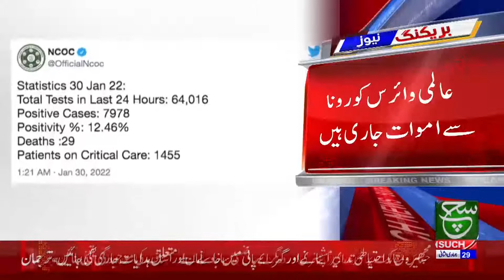Corona update in Pakistan